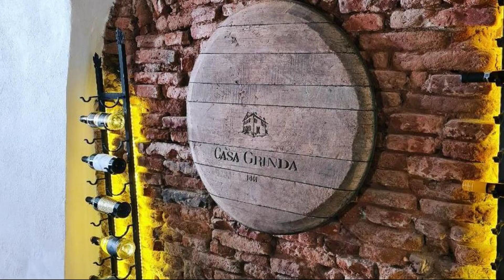CASA GRINDA, Sibiu, Romania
About Property:
You're eligible for a Genius discount at CASA GRINDA! To save at this property, all you have to do is sign in.
Boasting a garden and views of garden, CASA GRINDA is a sustainable guest house situated in Sibiu, 300 metres from The Council Tower of Sibiu. It is set 300 metres from Albert Huet Square and offers private check-in and check-out. The guest house features city views, a sun terrace, and free WiFi ...
Property Type: Hotel
Address: 6 Strada Moș Ion Roată, Sibiu Old Town, 557260 Sibiu, Romania
Searching For
1. CASA GRINDA - Sibiu - Romania
2. CASA GRINDA - Sibiu - Romania Address
3. CASA GRINDA - Sibiu - Romania Rooms
4. CASA GRINDA - Sibiu - Romania Amenities
5. CASA GRINDA - Sibiu - Romania Offers and Deals
Audio Credit:
Track Title: Subway Dreams
Artist: Dan Henig